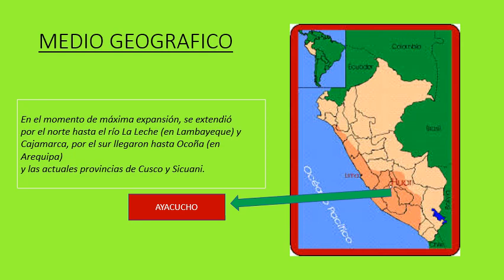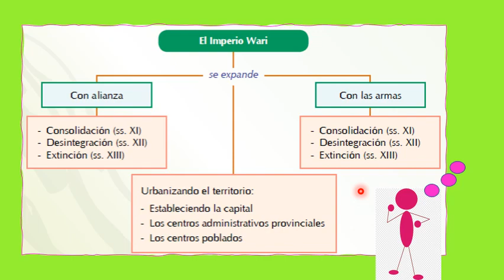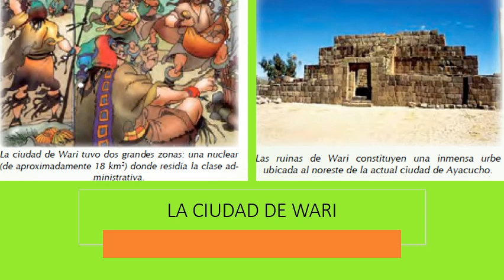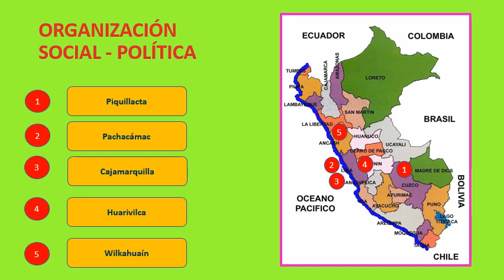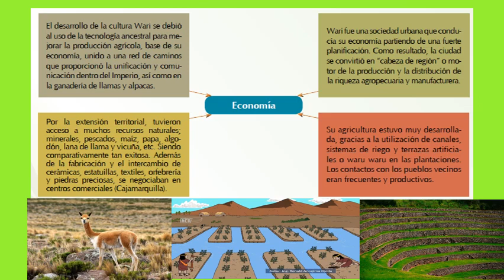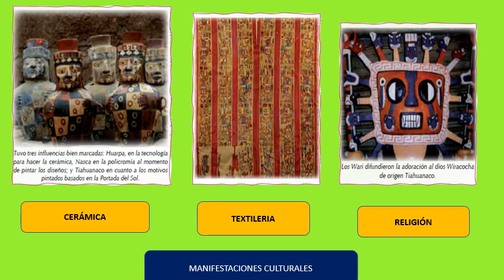SECUNDARIA| 1 SEC |H.P| UNIDAD 13: IMPERIO WARI |PROF: PILAR MIRANDA| 03 09 2020